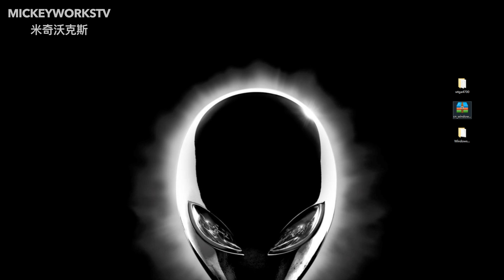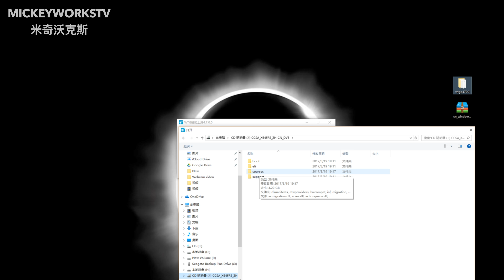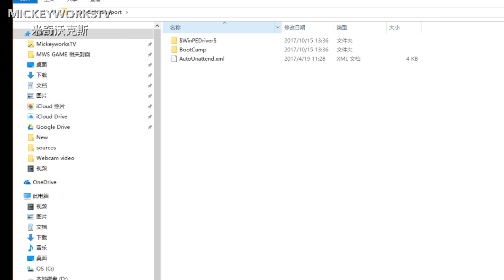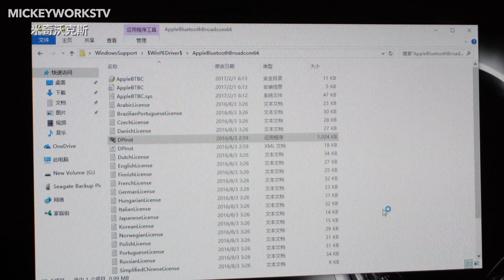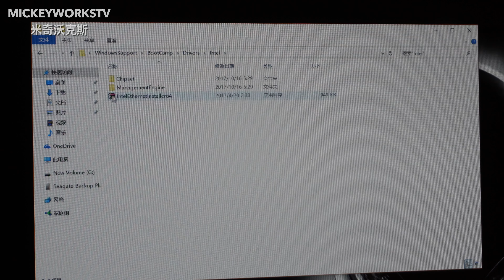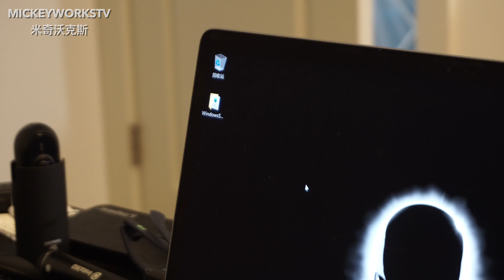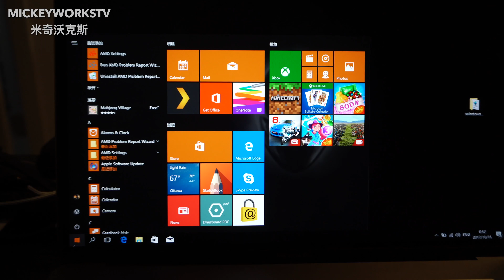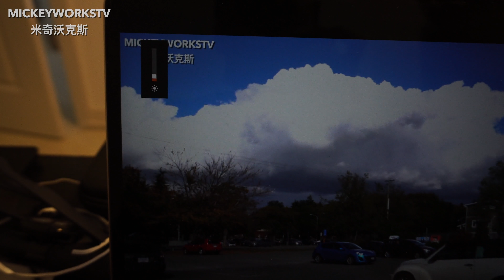我还是把MacBook Pro变成了windows了！你们怎么看？